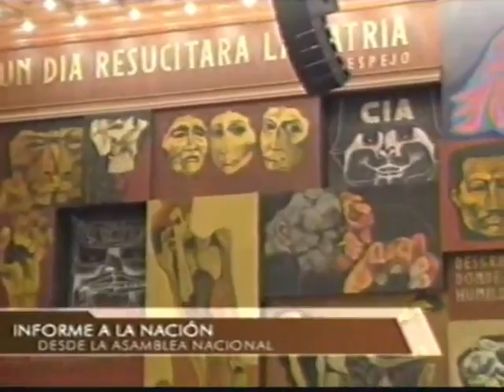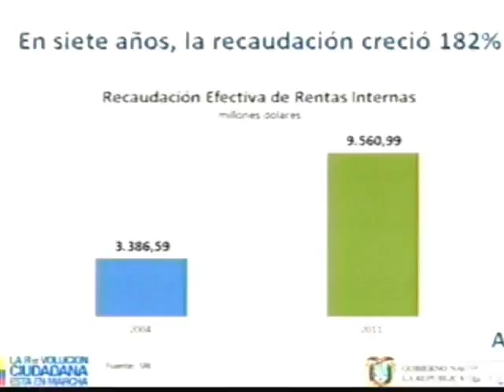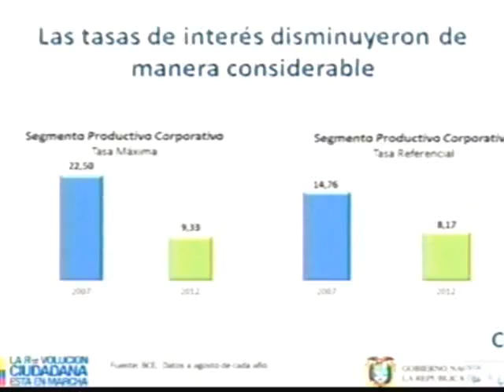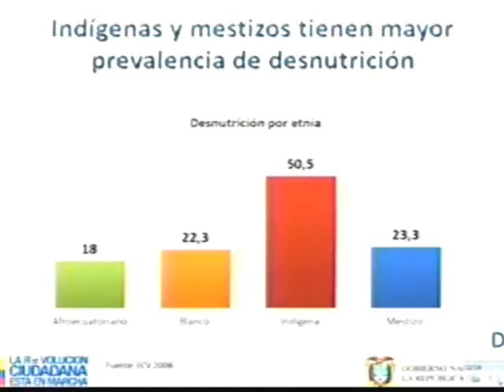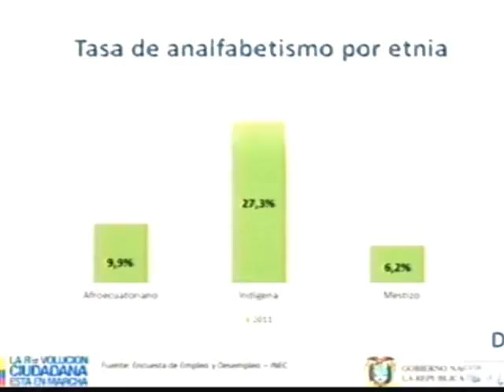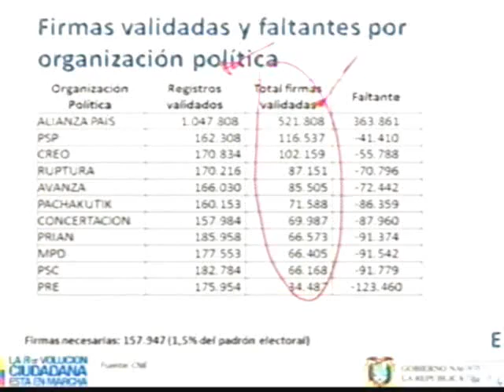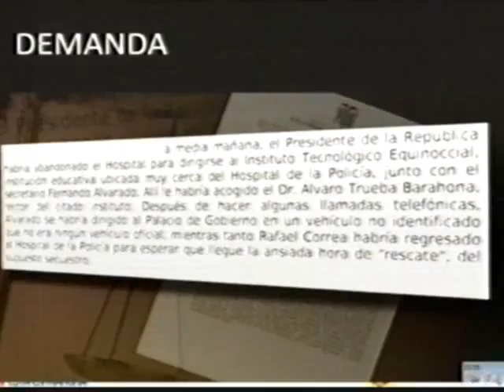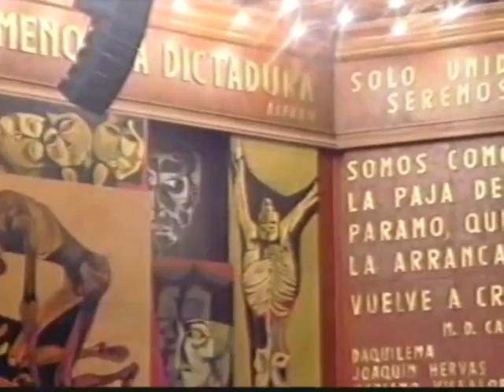10 Ago 2012 Rafael Correa da el informe anual de gestión ante la Asamblea Nacional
El presidente ecuatoriano, Rafael Correa, destacó este viernes que la prioridad de su Gobierno es luchar contra la pobreza y señaló que aunque se ha avanzado mucho en el tema, todavía queda por hacer para eliminar de raíz las causas de la inequidad.